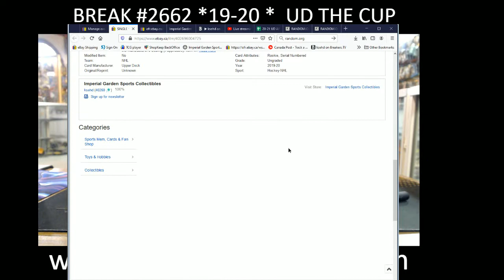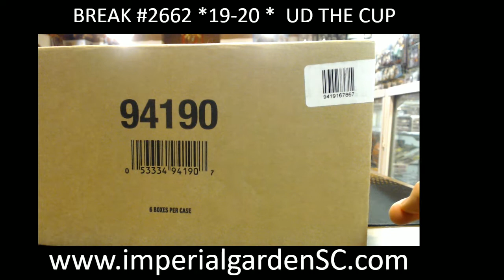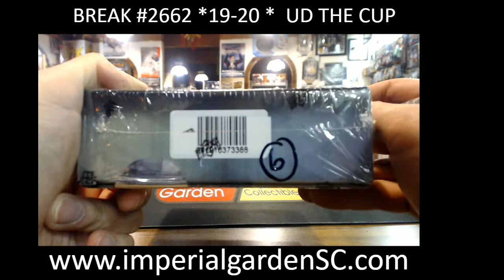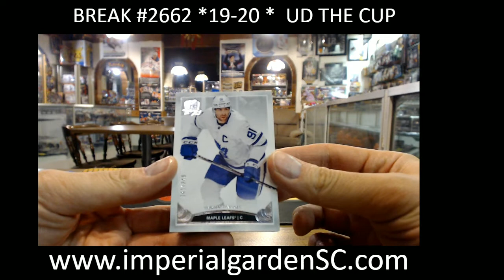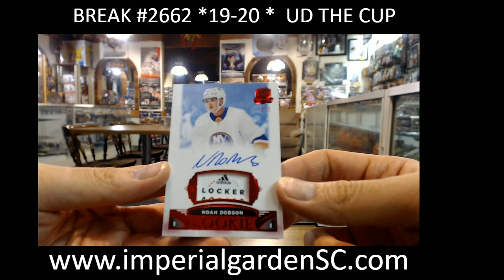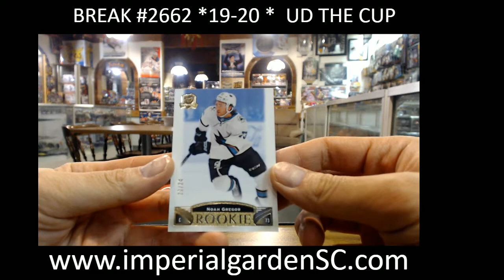SINGLE BREAK #2662 : 19-20 UD THE CUP (EXQUISITE) NHL HOCKEY BOX